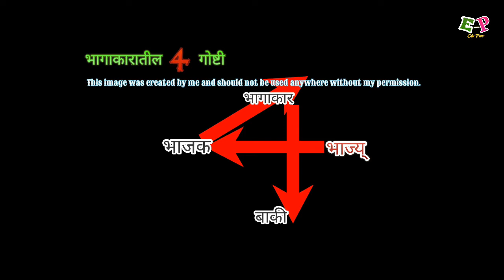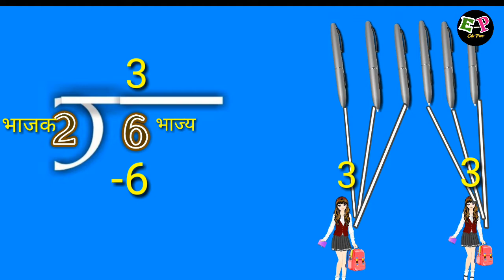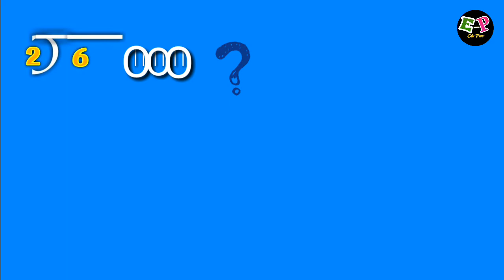भागाकार | भागाकार कसा करावा? | संख्यावरील क्रिया | भागाकार करण्याची सोपी पद्धत | भागाकार कसा करायचा?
भागाकार | भागाकार कसा करावा? | संख्यावरील क्रिया | भागाकार करण्याची सोपी पद्धत | भागाकार कसा करायचा? | Edu Parv | Pramod Ahire

'एज्यु पर्व' यूट्यूब चॅनेलवर आपले स्वागत आहे.शिक्षणातील अवघड संकल्पना सोप्या भाषेत विद्यार्थ्यांपर्यंत पोहचण्यासाठी केलेला हा प्रयत्न आहे.शिक्षक,पालक आणि विद्यार्थ्यांना यातील शैक्षणिक व्हिडिओ नक्कीच उपयुक्त ठरतील.विविध आकृत्या,ॲनिमेटेड टेक्स्ट असल्याने शिकण्याची प्रक्रिया जटील न होता अतिशय सुलभ होते.दृश्य स्वरुपातील माध्यमामुळे शैक्षणिक घटक चिरकाल स्मरणात राहतात.